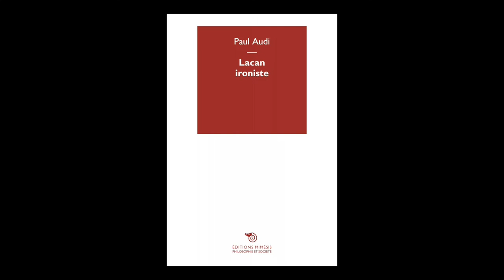Paul Audi - Lacan ironiste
Paul Audi vous présente son ouvrage "Lacan ironiste" aux éditions Mimésis.

Note de Musique : “Jane Maximova - Rain in my Heart (Pianochocolate Remix)” (by Pianochocolate). Free Music Archive.